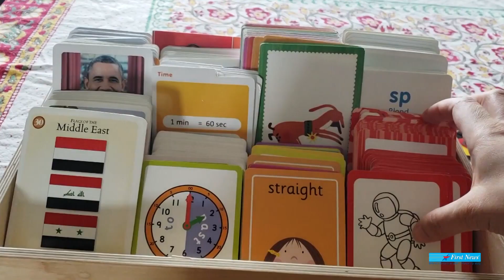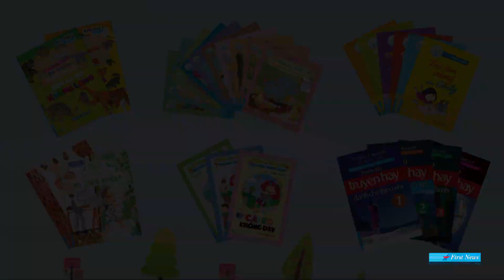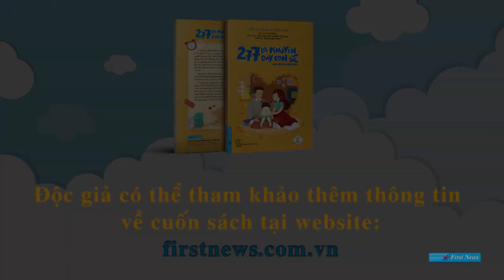Rodbooks II 7 cách rèn luyện trí nhớ theo phương pháp Shichida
7 cách rèn luyện trí nhớ theo phương pháp Shichida

Với kinh nghiệm nghiên cứu về giáo dục sớm cho trẻ dưới 6 tuổi, Giáo sư Makoto Shichida đã giới thiệu đến phụ huynh một trong những cách rèn luyện trí nhớ cho trẻ một cách đơn giản nhưng hiệu quả. Quý phụ huynh có thể ứng dụng phương pháp vừa học vừa chơi này để giúp trẻ thông minh hơn.